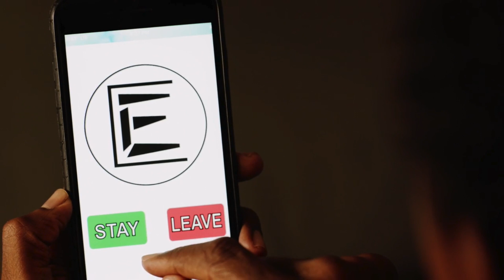Season 2 Episode 1 | Craig Ross Jr. Monogamy UMC Series Review Recap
We could not wait to review the Season 2 of Craig Ross Jr.'s Monogamy on UMC.

It is about 4 couples who join a unique couples therapy , spouse swap, to try to save their marriage.